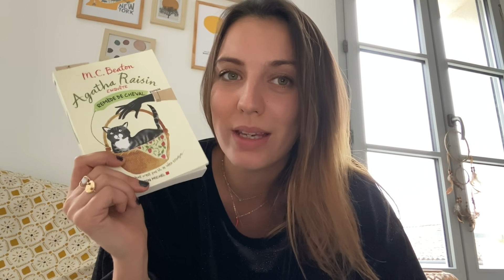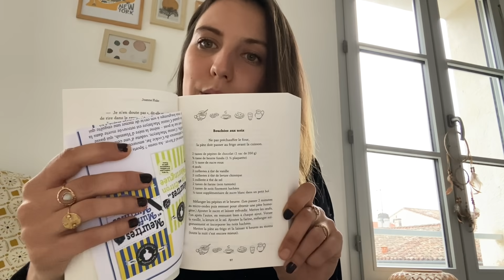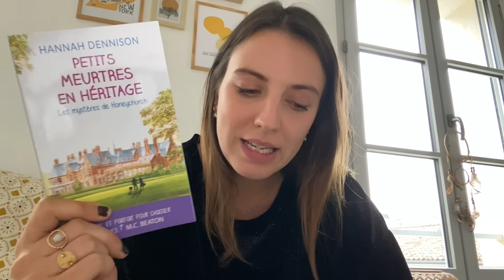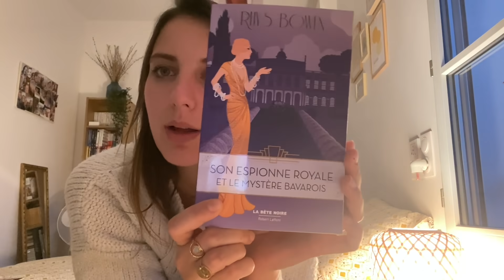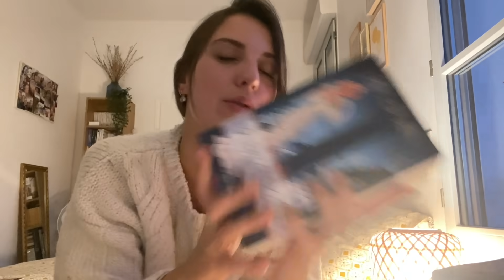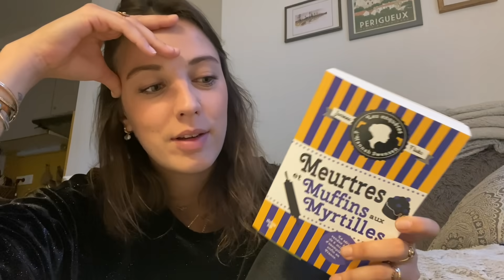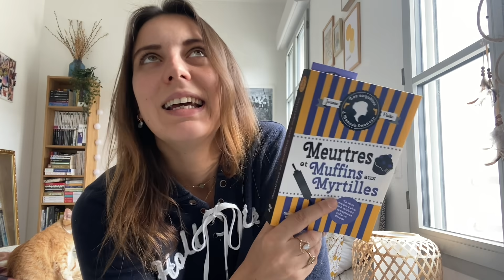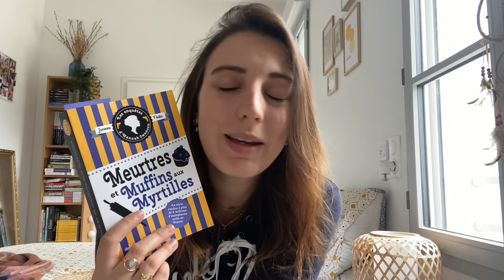VLOG LECTURE n°25 // 27.09.2021 // Fatigue, rythme de lecture et cosy mystery...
👋 Hello hello ! Bienvenue dans ce vlog n°25.

La liste des livres dont je vous parle dans cette vidéo :
- Son espionne royale tome 2, Rhys Bowen
- Son espionne royale tome 3, Rhys Bowen
- Son espionne royale tome 4, Rhys Bowen
- Son espionne royale tome 5, Rhys Bowen
- Son espionne royale tome 6, Rhys Bowen
- Meurtres et muffins aux myrtilles, Joanne Fluke
- Agatha raisin, remède de cheval, MC Beaton
- L’ombre de l’assassin, Rachel Caine
- La soeur de l’ombre, Lucinda Riley